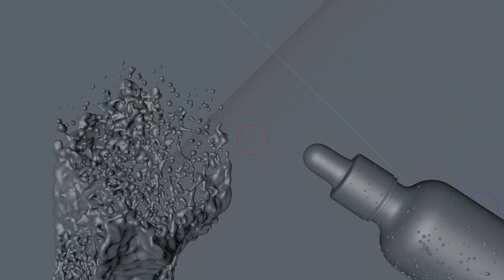3D CGI breakdown "LINCOLN HAIR GROWTH SERUM"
3D CGI breakdown "LINCOLN HAIR GROWTH SERUM" product animation for VIVERE Company. Product advertising design video animation made in Maxon Cinema 4D with Otoy octane render and hdr light studio.  For liquid simulation used Realflow from NextLimit. Smoke simulation was made in EmberGen.